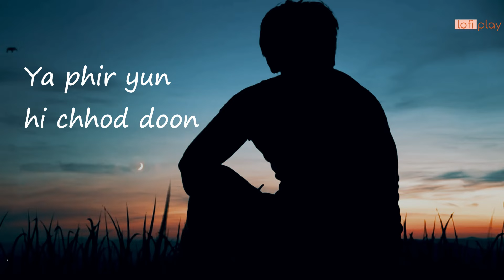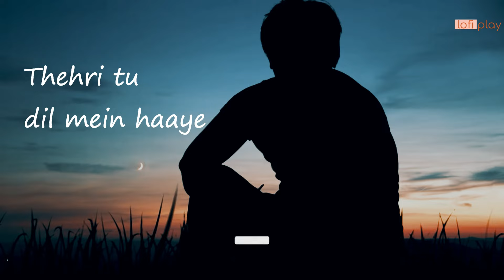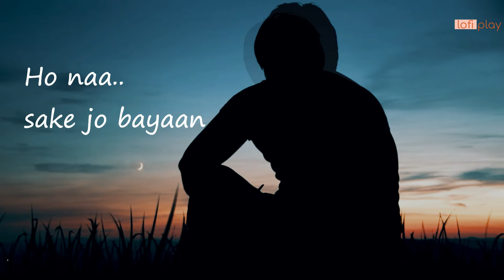Darmiyan | Jodi Breakers | Lo-Fi Remix | LOFI PLAY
Song Title: Darmiyaan
Music Director: Salim Merchant, Sulaiman Merchant
Lyricist: Irshad Kamil
Singer(s): Shafqat Amanat Ali, Clinton Cerejo

Lyrics:
Lafzon se jo tha pare
Khaalipan ko jo bhare
Kuchh tto tha tere mere darmiyaan
Rishte ko kya mod doon
Naata yeh abb tod doon
Ya phir yun hi chhod doon, darmiyaan
Benaam rishta woh…
Benaam rishta woh, bechain karta jo
Ho naa.. sake jo bayaan, darmiyaan
Darmiyaan Darmiyan
Darmeyaan Darmeyan
Haaye
Darmiyaan Darmiyan
Darmeyaan Darmeyan

Oh its a special feeling
These moments between us
How will I live without you [x2]

Aankhon mein tere saaye
Chahoon tto ho na paaye
Yaado’n se teri faasla haye
Jaake bhi tu na jaaye
Thehri tu dil mein haaye
Hasrat si banke kyun bhala
Kyun yaad karta hoon
Mit.ta hoon banta hoon
Mujhko tto laayi yeh kahaan
Benaam rishta woh…
Ho na sake jo bayaan darmiyaan
Darmiyaan Darmiyan
Darmeyaan Darmeyan
Kuch toh tha tere mere darmiyaan
Haaye..
Darmeyaan Darmiyan
Darmiyaan Darmeyan
Kuchh toh tha tere mere darmiyaan

Hard for us to say
It was so hard for us to say
Can’t close a day by day
But Then the world’s got me in way
Darmeyaan
Aaan… chalte thay jinpe hum-tum
Raaste woh saare hain gum
Ab kaise dhoondein manzilein
Raatein hain jaise maatam
Ab toh hain din bhi gumsum
Roothi hain saari mehfilein
Itna saa taana yun yaad aana
Bann jaaye aansoon bhi zubaan

Benaam rishta woh…
Darmiyaan Darmiyan
Darmeyaan Darmeyan
Haaye..
Darmeyaan Darmiyan
Darmiyaan Darmeyan

For lyrics :-
Lyricolics.blogspot.com